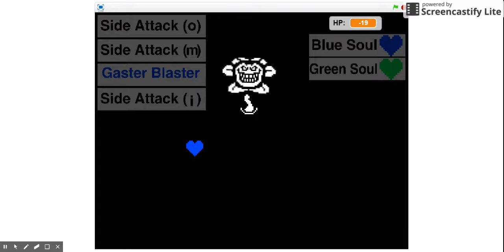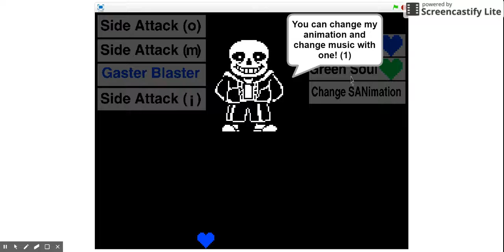just a qwick undertale thing with flowey and sans